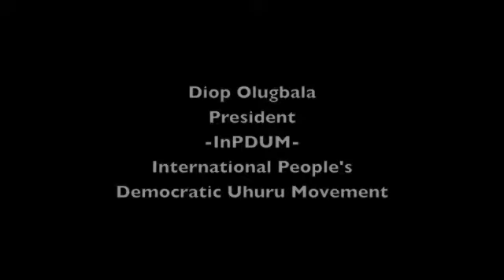InPDUM Convention 2013 - Keynote Address by Omali Yeshitela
On Saturday, March 23rd, 2013, Chairman Omali Yeshitela of the African People's Socialist Party delivered the keynote address at the International People's Democratic Uhuru Movement international conference entitled, One Africa! One Nation! Build Revolutionary Organization To Protect & Defend Our Own.